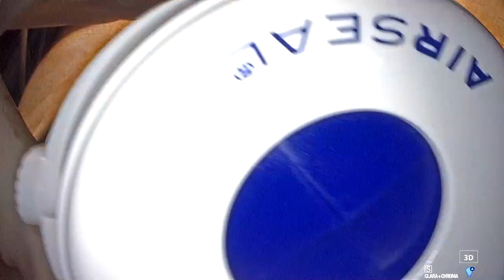Mangeshikar's workshop: Colorectal and ileocolonic resection and endometrioma plasma vaporisation